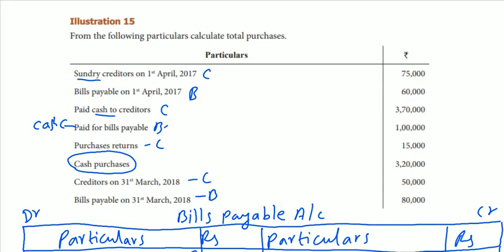12th Accounts|Chapter 1|Illustration 15|Accounts from Incomplete Records|Part 21|Arts Achievers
12th Accounts|Chapter 1|Illustration 15|Accounts from Incomplete Records|Part 21|Arts Achievers

Bills Payable accounts